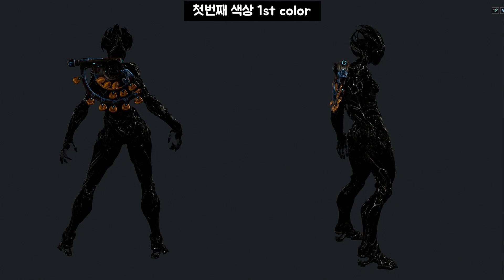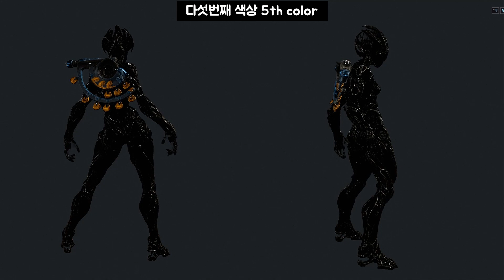Warframe. Protea Collection + Corpus Advantage Bundle Review.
This collection was provided by DE.
이 컬렉션은 DE에게서 제공받았습니다.

It is a channel mainly for warframe decoration.
워프레임 장식을 주로 하는 채널입니다.

한국 워프레임 채널 (Korean channel)

song list

Zoom.
Nimbus.
Cosmic Love.
Escape.